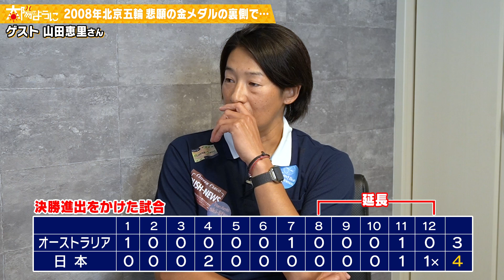【秘話】ソフトボール悲願の金メダルを叶えた裏側を今明かす！！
ゲストの山田恵里さんと北京五輪を振り返る🥎
金メダルの裏にあった強い想いと、ラストシーンでの心の声を思い返す！
まさかそんなことを考えていたなんて…

オリンピック優勝の裏にはスラムダンクの力があった⁉️【おすすめのマンガ】

▼上野由岐子プロフィール
1982年7月22日生まれ。福岡県福岡市出身。身長174cm、右投右打。
現在はビックカメラ女子ソフトボール高崎に所属。
小学校3年生からソフトボールを始め、
九州女子高等学校（現・福岡大学附属若葉高等学校）2年の時に、1999年世界ジュニア選手権でエースとして優勝に貢献。
2001年高校を卒業後、日立高崎ソフトボール部（現・ビックカメラ女子ソフトボール高崎）に入部。
2008年8月北京オリンピックでは2日間3試合413球を投げ抜き、金メダルに貢献した。
その後も日本リーグでMVP、最優秀防御率賞、最多勝利投手賞など数々の個人タイトルを獲得。
2021年には東京オリンピック金メダルにも貢献。13年ぶりのオリンピック連覇を成し遂げた。